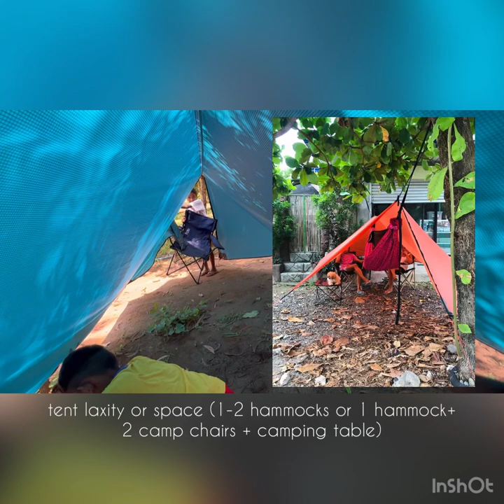Mabisa! Watch at your own risk, pag napanood mo siguradong mapapaorder ka 😂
Specs Video PINKED GORILLA’s
🔰TARPTENT v2.0
🔰3point SUSPENDED HAMMOCK
🔰PRINTED TYPE HAMMOCK
🔰RIPSTOP TYPE HAMMOCK
🔰3way REVERSIBLE TYPE HAMMOCK
🔰Upgrades (Carabiner ready, Quick access webbings & Hammock bag organizer)
🔰 Camp kuyacoys, Pinked Gorilla Skatecamp & Tapsea @ Iba Zambales